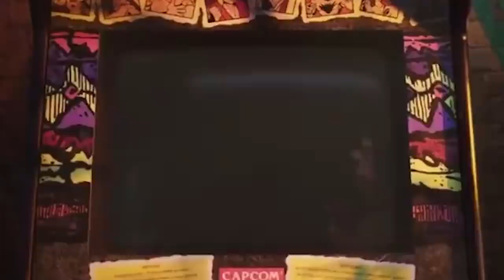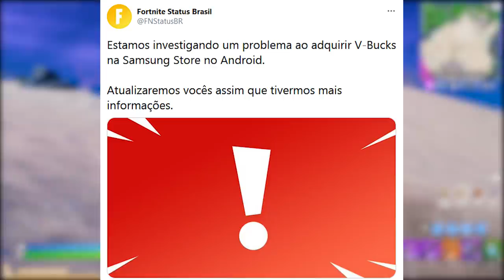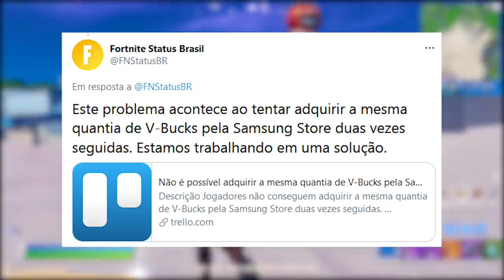FORTNITE - MELHOR TRAILER, BUG V-BUCKS e STREET FIGHTER?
Fala gurizada, nesse vídeo comento novidades do Fortnite Battle Royale, skins Street Fighter, melhor trailer, bug v-bucks e mais. Espero que gostem :)